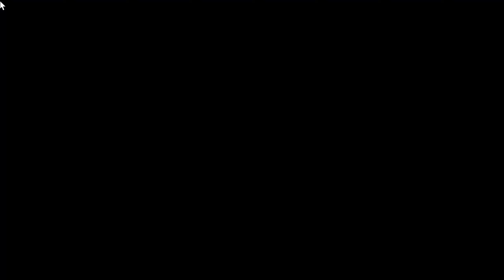EiyudenChronicle Hundred Heroes Part 68! (No Commentary)